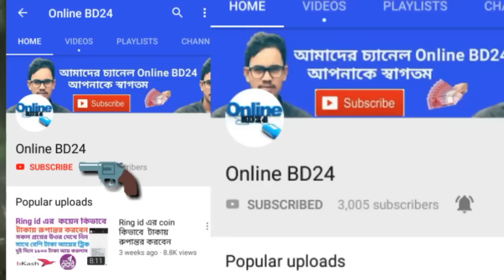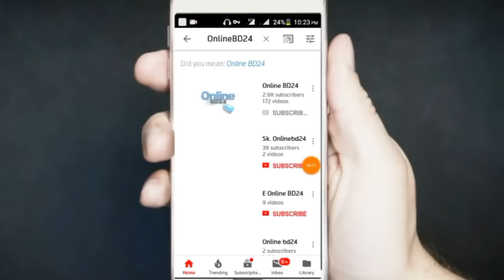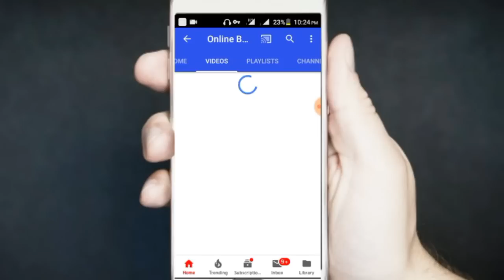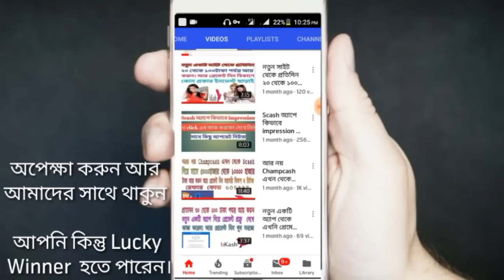3k+ subscribe উপলক্ষে ৫০০টাকা মোবাইল রির্চাজ নিয়ে নিন